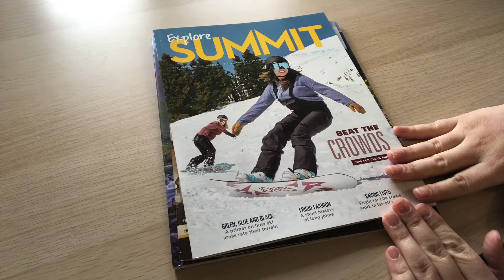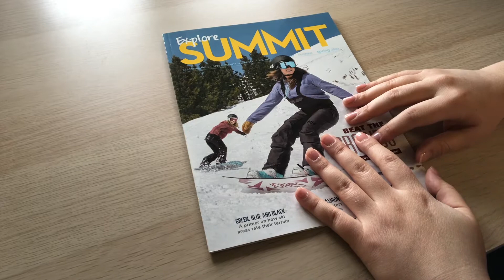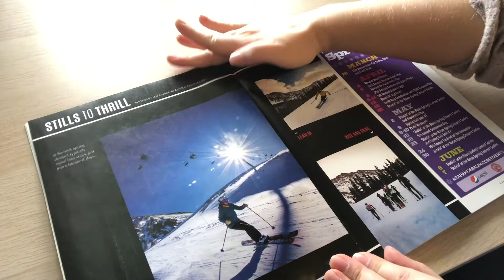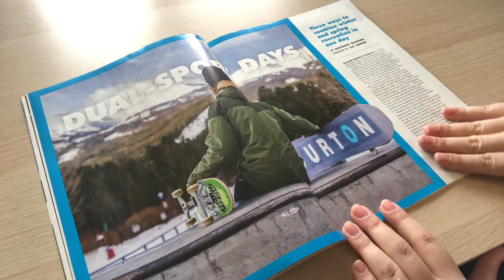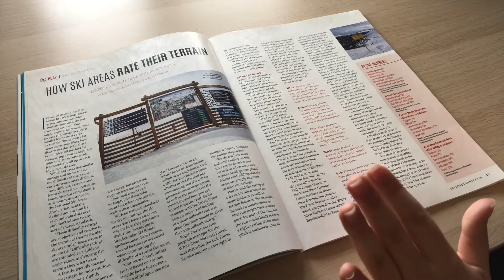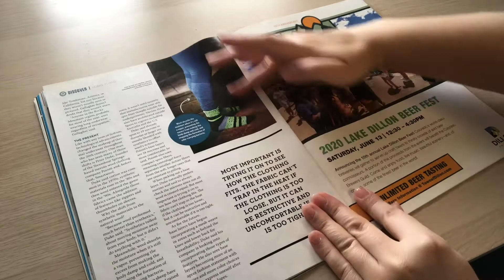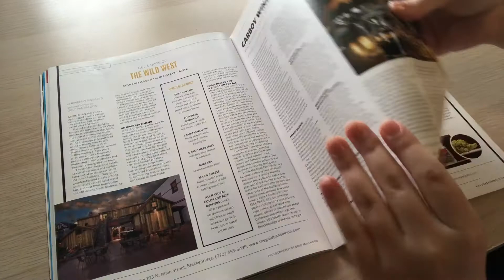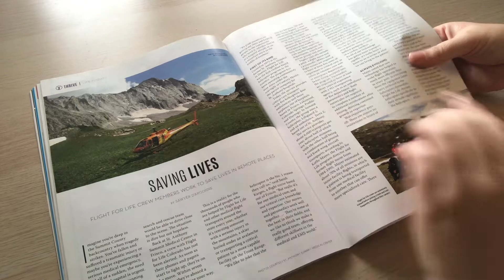summit colorado magazine flip through | soft spoken asmr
First, a storytime about my adventure picking up 20 or so Colorado related magazines today. Then, we will be flipping through a summit county themed magazine together with winter photos. This video is in an asmr style with lots of page flipping and magazine sounds with soft spoken commentary throughout the video. This video is intended for relaxation purposes.